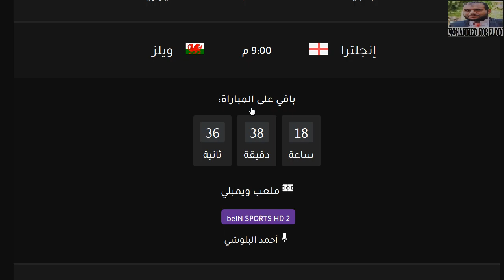موعد مباراة انجلترا وويلز القادمة الودية والقنوات الناقلة والمعلق - موعد مباراة ويلز وإنجلترا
المنتخب الإنجليزي
المنتخب الانجليزي
منتخب ويلز
المنتخب الويلزي

إنجلترا
انجلترا
ويلز
مباراة ودية